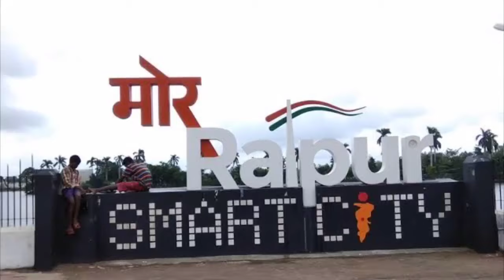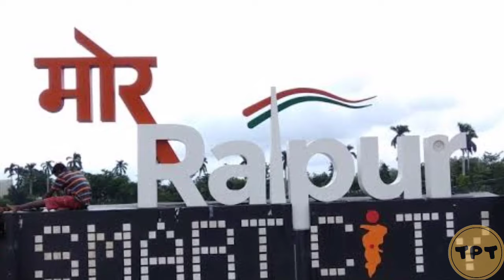Top 7 Tourist Places in Raipur Chhattisgarh | About Raipur | Raipur me Ghumne ke liye best places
Raipur Tourism

The capital of Chhattisgarh, Raipur is the largest city in the state. With more than hundreds of steel mills and six steel plants, Raipur is also one of the largest industrial centres of the country. Besides steel, it is also home to the aluminium and coal industries. A primary business and industrial hub, Raipur is even fast emerging in the tourism sector, attracting tourists from across the world. The city is known for its temples, lakes, factories, educational centres as well as the development of Naya Raipur. Naya Raipur is a newly planned city and is about 17km away from the current town. The Swami Vivekananda Airport lies in between Raipur and Naya Raipur facilitating travel.

raipur c.g.

These are some tourist places which are best for tourists. Detailed English description is written below.

1. Ghatarani Waterfall

Located 85 km from the city of Raipur is Ghatarani Waterfalls, the largest in the state of Chattisgarh. Surrounded by lush greenery, this breathtaking sight is a popular picnic spot. Ghatarani Waterfalls is a favourite picnic spot to go to on the weekend along with your friends and family. A small trek through a forest would lead you to this beautiful natural beauty. At the bottom of the waterfall lies a naturally formed pool. Enjoy a swim, play with your fam, or unwind in the pool. Although the waterfall's beauty enriches in the rainy season – when the water is in full flow – it is best to avoid going during this time because of slippery terrains and mudslides.

2. Nandan Van Zoo

Nandan Van Zoo, located at Naya Raipur, is one of the famous places of visit in the city. With its primary objective to protect and conserve animals, the zoo has many species of fauna. There are jungle safari and boating rides and is a perfect spot to spend the day with kids. It is fascinating to watch the animals wander around the jungle.

3. MM Fun City

MM Fun City is a one-stop destination for everyone who is looking to soak themselves in unlimited fun and entertainment. Located in the outskirts of the capital city, it is Chhattisgarh's largest water amusement park. The park has been set up in a tranquil and serene environment, away from the city's busy life.

4. City Center Mall

The City Center Mall in Raipur combines entertainment and business. You can find brands like Woodland, Adidas, Lee Cooper, Wrangler, and more to shop from. After going on a shopping spree, head over to the large food court area to grab a quick bite or a multi-course meal.

5. Swami Vivekanand Sarovar

Swami Vivekanand Sarovar is also called Burha Thalab which means old lake. Fenced by a number of trees, especially palm trees, it is a tranquil place to visit. There are several food stalls just outside the park that provide cheap and good quality street food. Apart from that, the lake is a popular picnic spot and a joggers paradise. The best time to visit the lake is in the evening, just before sunset.

6. Mahant Ghasi Museum

Located near the Kutchery Chowk intersection, Mahant Ghasi Memorial Museum is small but packed with rich history of Raipur city. This well- maintained museum boasts an impressive collection of tribal artefacts, inscriptions, coins, carvings, models, and other things related to anthropology and natural history. You get to learn a lot about Raipur's past, its culture and how it went on to become the big city it is in the present times. Entry fee to the museum is INR 5.

7. Purkhouti Mukhtangan

Keep your gadgets away and spend a day at Purkhauti Muktangan, a delightful garden reflecting the rich culture of Chhattisgarh. The Hon'ble A.P.J Abdul Kalam inaugurated the place in November 2006. Since then, this garden is a place that attracts tourists and locals alike. Folk art, life-like tribal figures, vibrant sceneries add on to the beautiful experience.

These are 7 Tourist places which are located in Raipur. Still many tourist places has not be covered. If this video got 1000 views I will make part 2 of it. So,